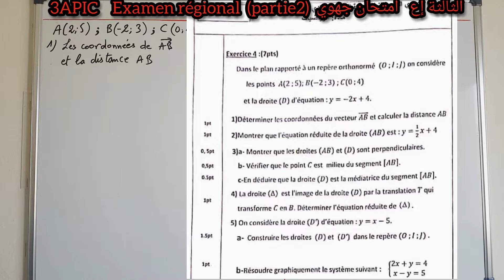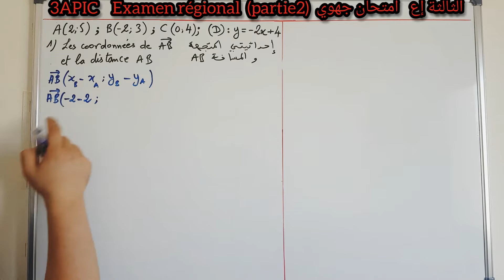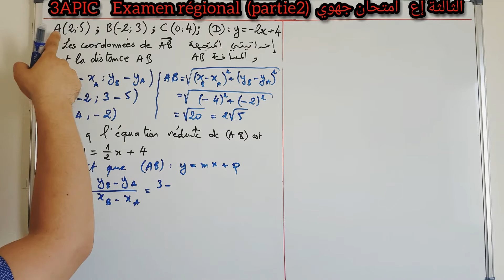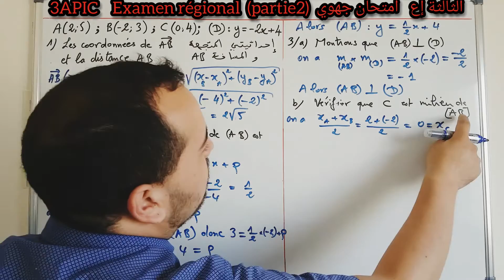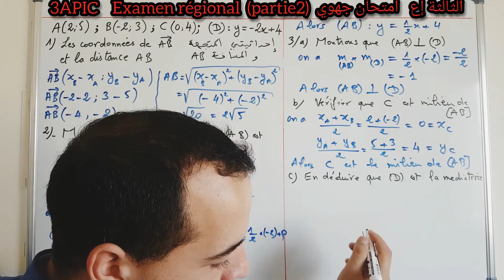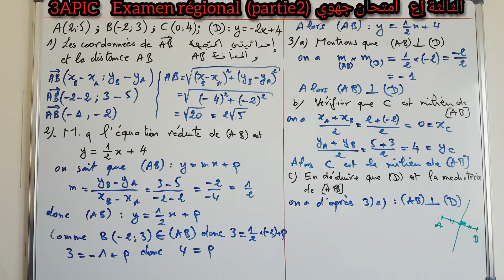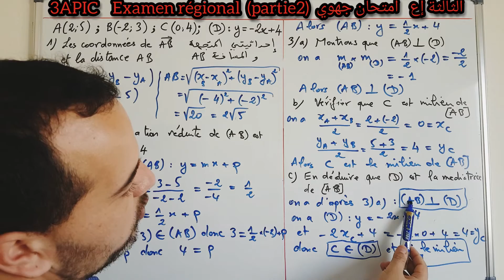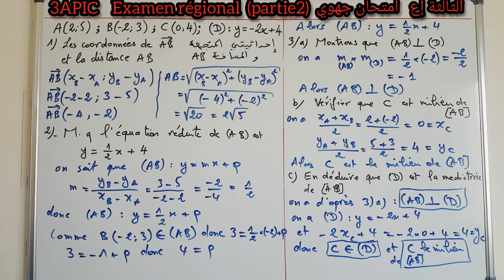Examen régional, partie 2امتحان جهوي الثالثة إعدادي الجزء 2 معادلة مستقيم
في هدا الفيديو اقدم لكم تصحيح لامتحان جهوي سابق، هدا التمرين خاص بمعادلة مستقيم لكي نتمكن من بعض طرق تحديد معادلة مستقيم باستعمال احداتيات نقطتين او استعمال معادلة مستقيم اخر يوازيه او متعامد معه و كدلك معرفة الوضع النسبي لمستقيمين ، هل هما متعامدان ام متوازيان،بالاضافة الى معرفة كيف نقوم بتمثيل المسقيم في معلم متعامد ممنظم و ايضا كيفية التحقق من انتماء نقطة ما الى هدا المستقيم